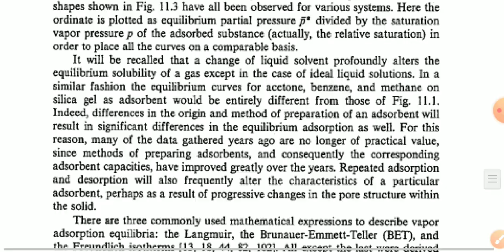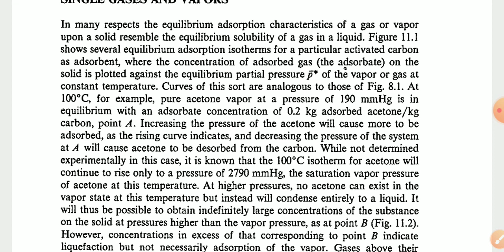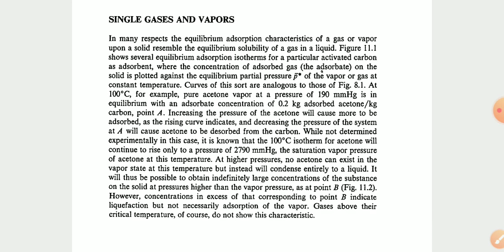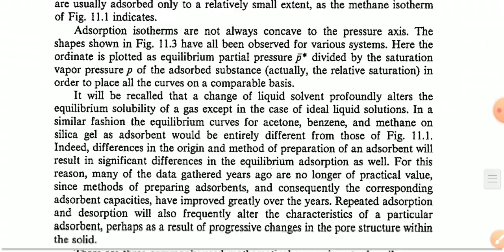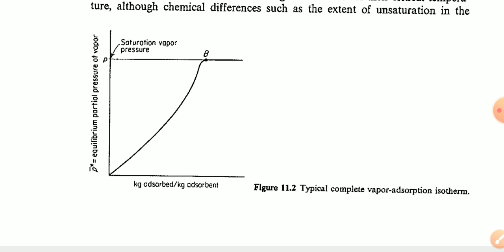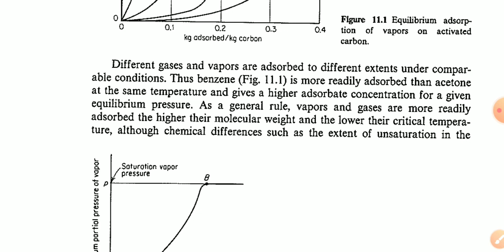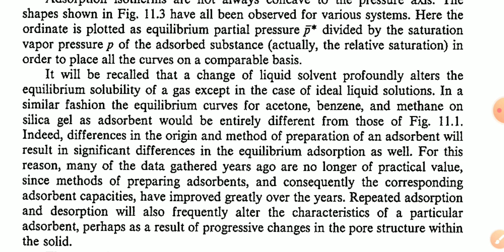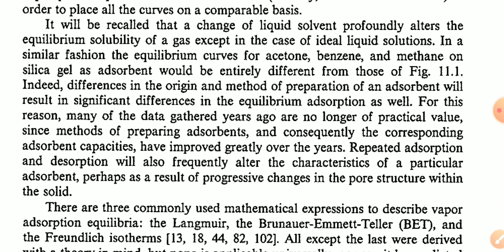MTII_ ADSORPTION EQUILIBRIA